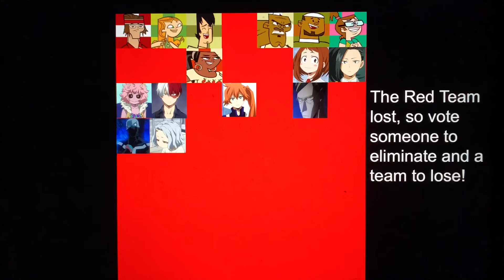My Total Hero Drama Academia #20